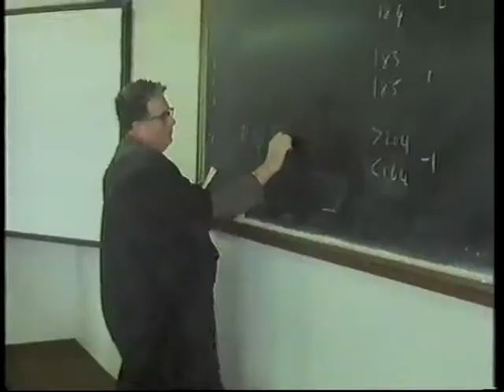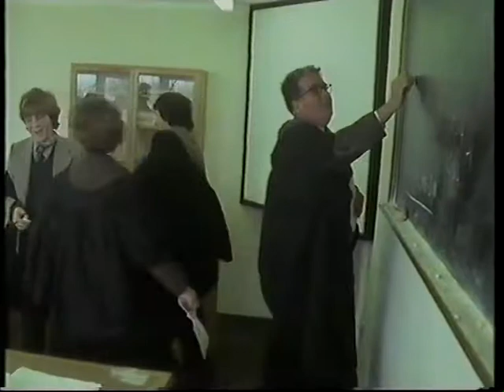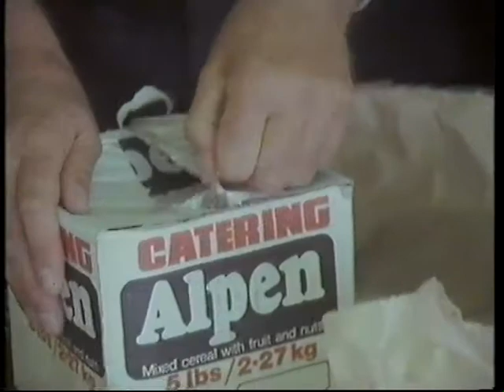PUBLIC SCHOOL 2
The second film - no time code on this I am glad to say. Needed this because it really is the sequel to the first - like a serial. And then becomes a portrait of one of those classic Public School figures - the eccentric and "much loved" Goldie. Barmy - the lot of them